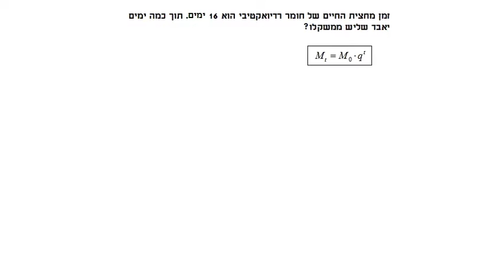תרגול זמן מחצית חיים א: האתגר 5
אנליזה (חדו"א), כיתה י"ב